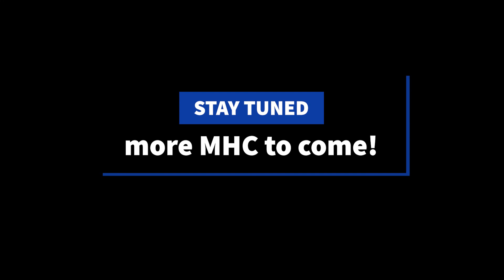When We Come Out, The Bats Come Out To Play - Day 5 - MHC September 2020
The phantoms are here!

Welcome to the Stone Age! We need to craft as many potions as possible…but there's a catch! Time to call in the Villager Whisperer!

September 2020

Stone Age Alchemist Recrafted
Seed: 1037
Structures: ON
Large Biomes

Special Rules: No smelting ores. No crafting tools/weapons better than stone (no iron, gold, or diamond). No crafting armor (including shields). If you find armor or tools/weapons that are better than stone, you may use those. Trading is also a possibility.

Objective: Brew as many different potions as possible. Place them in a chest so the viewers can see and count them. Only the potions in the chest at the end of the challenge count. Each variety of potion counts as unique. Duplicates don't count.

The standard rules are as follows:

1. We are all playing the same game with the same features, therefore:

2. No entering a bed for ANY reason. Phantoms must either be risked or avoided by other means.

3. No harming passive mobs. Drops from legal deaths (i.e. wolves killing sheep) may be used.  Actions leading to the harm of passive mobs are also not allowed. Spawned-hostile mobs may be killed at the player’s own discretion.  Neutral mobs may be killed if they stand a chance of killing you otherwise, though avoid attacking them, if possible.

4. No eating meat. Zombie flesh and any type of fish (if caught with a fishing rod or found in chests) are okay.  All drops from player-killed hostile mobs may be used.  Villager trading is allowed provided Rule # 3 is followed.

5. Brightness set at 100%.

6. No AFK crop growth, or AFK mob grinding, or AFK anything else.

7. No duplicate world info (i.e. entering the seed in Amidst or MineAtlas), except other player's vids on following episodes.

8. Everything on-camera at normal speed.

9. Episodes run from sun-up to sun-up.

11. No one dies on episode one.

12. Restoring from a backup copy of the world is forbidden under any circumstances.

13. No violence against other players or suicide.

14. Neither Bakerbelle nor Michael Deering may not change the rules after the Announcement video.

15. In team play, survivors must build a memorial or grave site for fallen players.

This video is not marked 18+, but it is not for children. While I don't think there was much swearing in it, I may have missed something, so at a minimum, this video should be rated T for Teen.

Intro music: Young and Brave by MA (Part of 10 Free Stock Music Tracks;